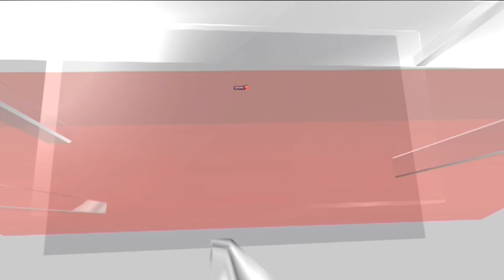Mega UCC Poll | Senior Advocate Sidharth Luthra Gives His Views On Network 18's UCC Poll | News18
Senior Advocate Sidhart Luthra backs UCC. He says "I believe UCC is desirable and survey should be carried out with majority. "
‘THERE SHOULD BE MEANINGFUL DEBATE ON UCC’

n18oc_news